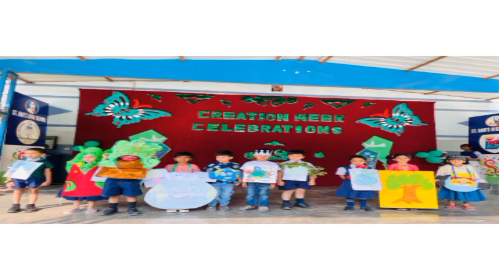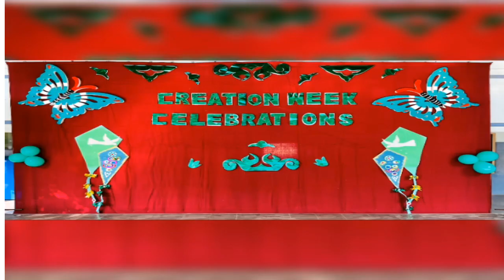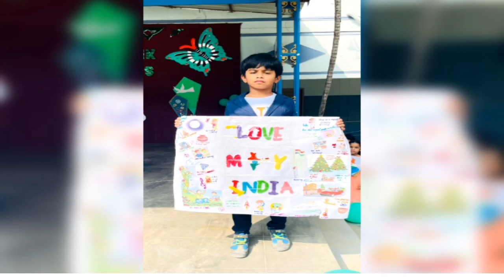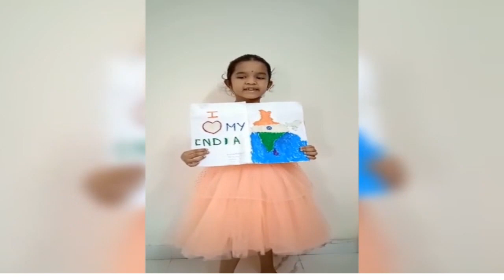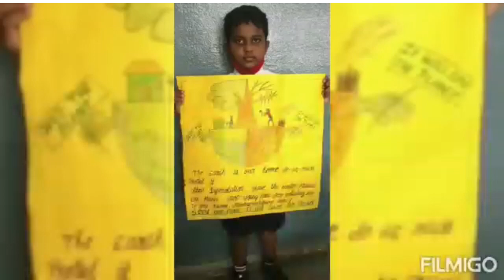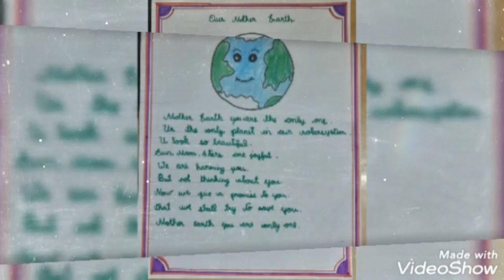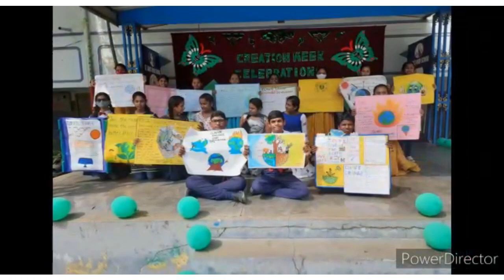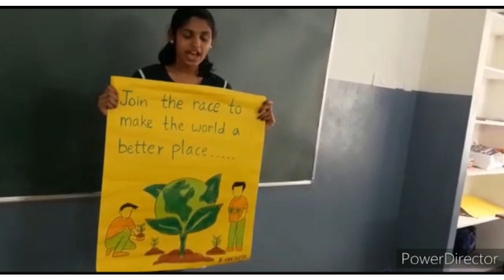St Anns high school Madinaguda creation week 2021-22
Creation Week